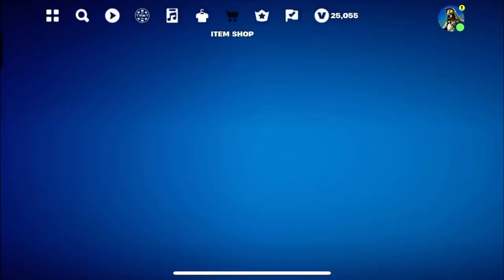NEW Say So Jam Track by Doja Cat (Fortnite Festival X @dojacat) 🤷🏽‍♀️🎶